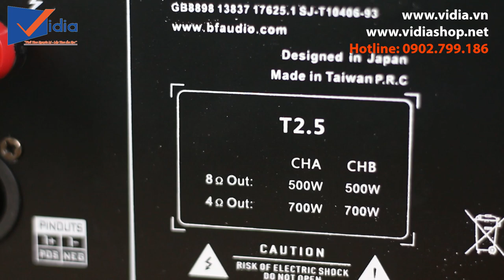Main BF T2.5 khuếch đại công suất âm thanh ra loa cực tốt nên mua cho dàn karaoke gia đình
- Đt tư vấn: 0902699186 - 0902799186
-- Nhantin.vidia.vn
207 Tân Phước, P.6, Q.10, TP.HCM